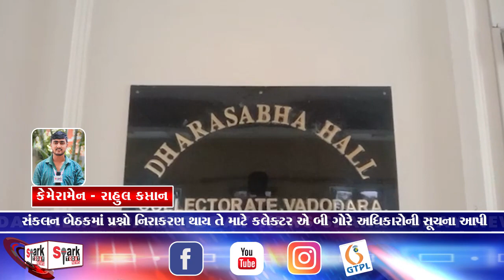સંકલન બેઠકમાં પ્રશ્નો નિરાકરણ થાય તે માટે કલેક્ટર એ બી ગોરે અધિકારોની સૂચના આપી 2023Spark Today News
સંકલન બેઠકમાં પ્રશ્નો નિરાકરણ થાય તે માટે કલેક્ટર એ બી ગોરે અધિકારોની સૂચના આપી